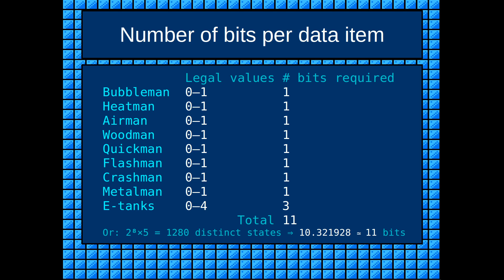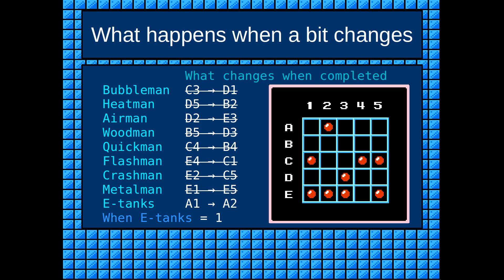Mega Man 2 ※ Cracking Videogame Passwords S1e1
Fun fact: The minimum number of grid cells that could encode all possible states supported by the game's password scheme is eleven: ceil(log2(1280)). Any more would be for redundancy.